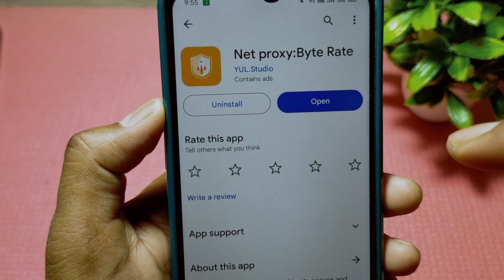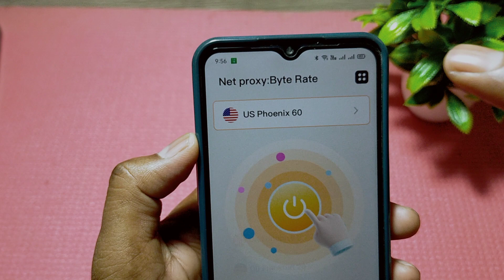net proxy byte rate app kaise use kare !! how to use net proxy byte rate app